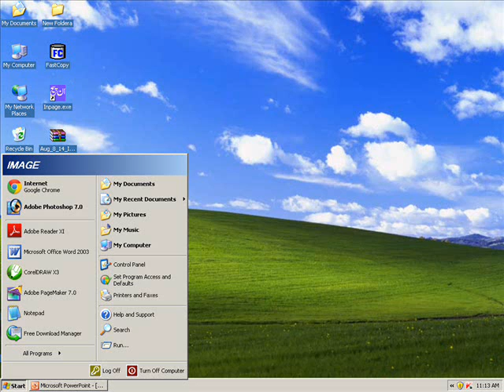My uploads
windows movie maker intro